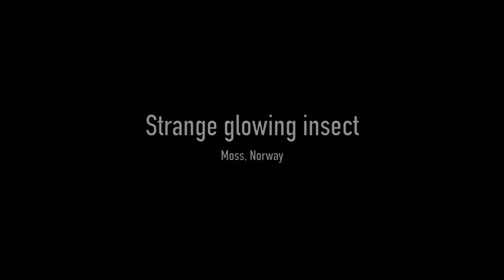Strange glowing insect in Norway - The genius of the designers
Our world is so beautiful. Every single thing has been designed by those that created it, the attention for detail is incredible. I found this strange glowing insect by chance. I've seen fireflies in the tropics, but never anything like this here in the North. What is its purpose?